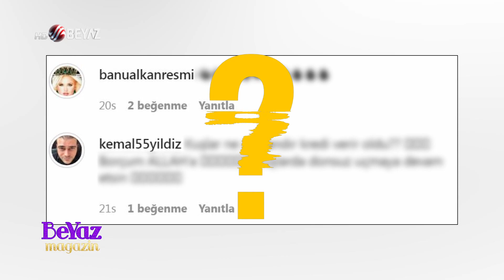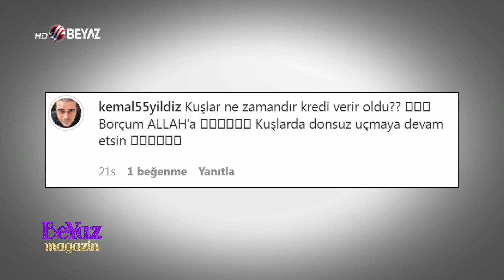Banu Alkan'ın 20 yaş küçük nişanlısı dolandırıcı iddialarına cevap verdi! Haberlerle dalga geçti!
Banu Alkan son olarak kendisinden 20 yaş küçük Kemal Yıldız ile nişanlandığını duyurmuştu. Kemal Yıldız'a büyük bir aşkla bağlanan Banu Alkan kandırılıyor mu? Hollandalı iş insanı olduğu söylenen Kemal Yıldız'ın ismi dahi yalanmış. Beyaz Magazin canlı yayınına bağlanan Onur Akay, Banu Alkan'ın nişanlısı Kemal Yıldız hakkında olay açıklamalarda bulundu. Kemal Yıldız hakkında çıkan iddiaları dalga geçerek cevap verdi.